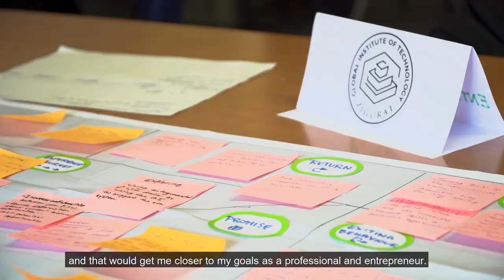Trailer - Zigurat Student Week Barcelona 2022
The participants were the attendees of Zigurat Global Institute of Technology's Student Week 2022, made up of students, graduates and professors from that institution, who worked on challenges provided by the 22@Network BCN, which has first-hand knowledge of the challenges faced by this technological hub of the city.

The challenges of 22@ synthesise the main challenges facing urban projects in the Sant Martí district, whose central objective is the search for a balance between economic activity and the environment in which it takes place. The proposal of Zigurat and 22@Network BCN is that people with different profiles and specialisations can reflect and debate on these issues and find innovative solutions that have a real social impact within the framework of 22@.

After the Design Thinking sessions, the professionals had the opportunity to visit the most innovative companies in the city that are stimulating Barcelona's economic growth in a sustainable way and in line with the proposed challenges, such as BAC Engineering - SOCOTEC Group, CBCAT, Supercomputing Center, Tech City, and the Wittywood building of the Colonial real estate company.

The premise is clear: through cooperation and creativity we can reach solutions that are greater than the sum of the individual solutions. Pure synergy in action, where the whole is greater than the sum of its parts.